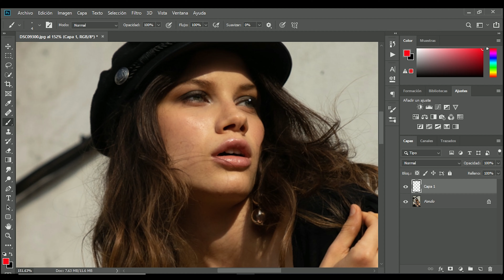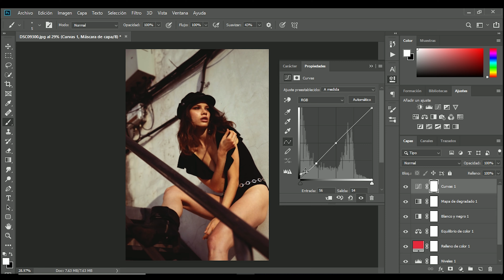Clases de Retoque / Revelado en Lightroom y Photoshop 📷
𝗖𝗟𝗔𝗦𝗘𝗦 𝗘𝗡 𝗩𝗜𝗩𝗢 | Planifica tu fecha

𝗥𝗘𝗧𝗢𝗤𝗨𝗘 𝗕𝗔𝗦𝗜𝗖𝗢
𝗥𝗘𝗩𝗘𝗟𝗔𝗗𝗢 𝗗𝗜𝗚𝗜𝗧𝗔𝗟

Mi Equipo:
CAMARA NUEVA